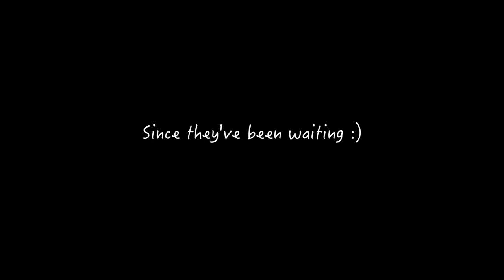Billy and a gorgeous baby 😔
No time no see, Billy ! Billy now lives with the wondering bachelor troop👍but life would be a lot more different had he been born like this gorgeous baby 😳